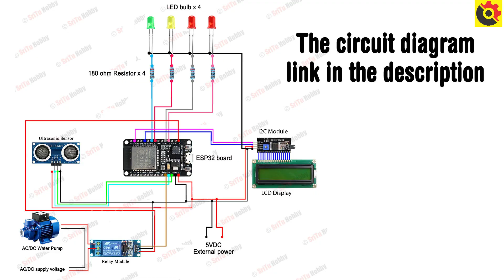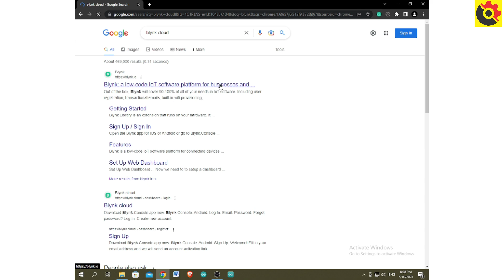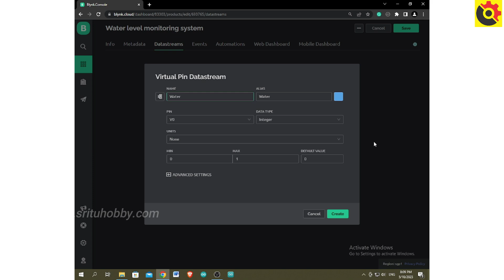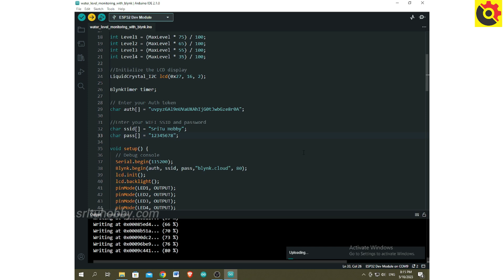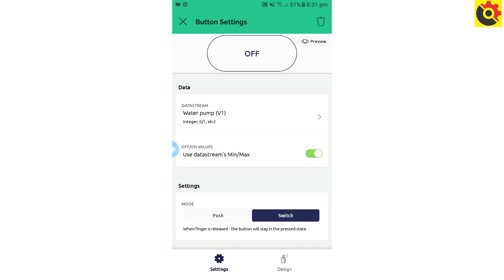How to make a water level monitoring system with ESP32 board and Blynk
In this video, we will learn how to make a water level monitoring system with an ESP32 board and the Blynk app. For that, I mainly used an ultrasonic sensor to get the water levels. Also, we can control this system using our smartphone or computer. I used Blynk Cloud for that.

1.ESP32 board x 1
2.Ultrasonic sensor x 1
3.LCD screen x 1
4.I2C module x 1
5.Relay module x 1
6.LED x 4
7.180 ohm Resistor x 4
8.Breadboard x 1
9.Jumper wires
10.Mini Water pump and pipe
11.Li-ion battery x 2
12.Battery holder x 1

If you learned something from this video,